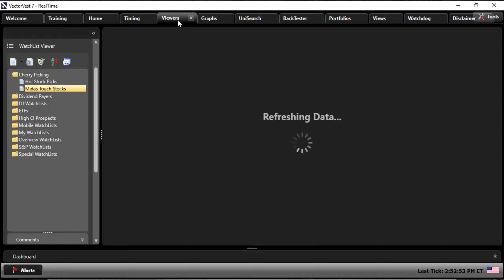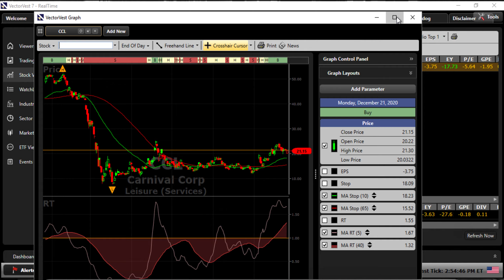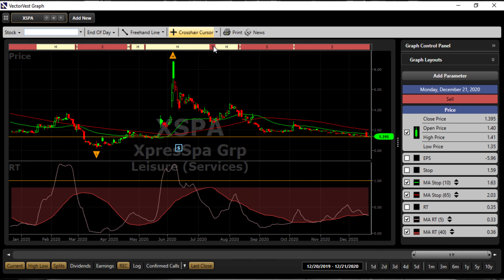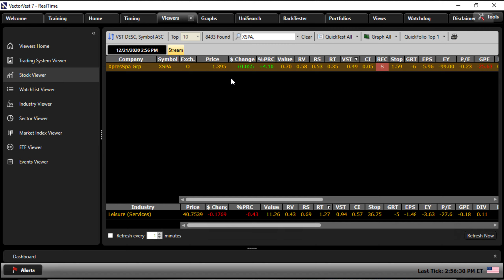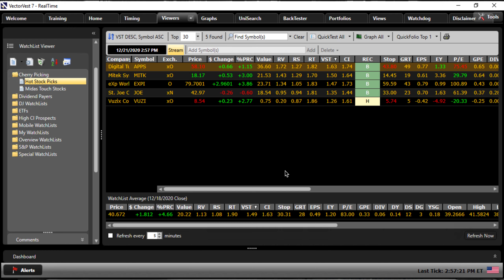Why Vector vest is one of the best share trading tools we use.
Trading shares does not have to feel like a minefield when it comes time to looking for your next trade.
We use a number of different softwares to help us find trades and to review if a company is over or under valued.
This is a quick video showing how we can find shares to trade that will always be winners in a matter of minutes.

If you like what you see make sure to like the Channel to see our daily Share reviews and tips also make sure to sign up and get a free Webull trading account so you get some free shares and get to trade pre market at 4am east coast every day